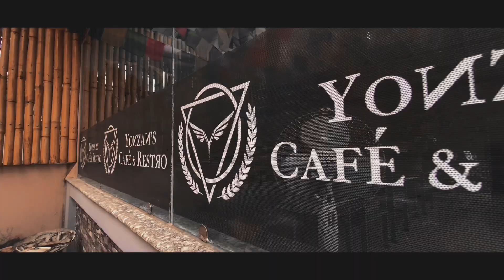ICE CREAM CHELLANGE 🥶|@hancypadovlogs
Hey guys we are back with new challenge video hope you like it . We are trying our best to entertain you so please keep supporting us.

More challenges, vlogs and  montage are coming soon so please let us know on comment section .